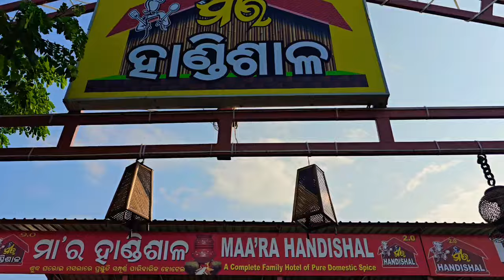ମନରେ ଦୁଃଖ ଦେଲା ମାର ହାଣ୍ଡିଶାଳ! || MAA RA HANDISHALA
ସତ କେବେ ଲୁଚି ରୁହେନା I ଦିନେ ନା ଦିନେ ସାମ୍ନାକୁ ଆସେ I ସବୁ ସତ ଭିଡ଼ିଓ ମାଧ୍ୟମରେ ଆପଣଙ୍କ ଆଗରେ ଗୋଟି ଗୋଟି କରି ରଖିଲୁ I ମିଛ କହି କାହାକୁ ଭଣ୍ଡାଇବା ଠିକ ନୁହେଁ I ସେଇଥିପାଇଁ ଏହି ଭିଡ଼ିଓକୁ ଆପଣ ମାନଙ୍କ ପାଖରେ ପହଞ୍ଚାଇ ଆପଣଙ୍କୁ ସଚେତନ କରାଇବା ହେଉଛି ଆମର ଏକମାତ୍ର ଉଦ୍ଦେଶ୍ୟ I ଆମେ ଯେମିତି ଠକେଇ ହେଲୁ ଆପଣ ସେମିତି ଠକେଇ ନ ହୁଅନ୍ତୁ I ମାର ହାଣ୍ଡିଶାଳରେ ବହୁତ ଭଲ ଖାଇବା ଶୁଣିକି ଯାଇଥିଲି, ହେଲେ ଆଉ କେବେ ବି ଯିବିନି କି କାହାକୁ ଯିବା ପାଇଁ ମୁଁ କହିବିନି I ନିଜ କଷ୍ଟ ଉପାର୍ଜିତ ଧନର ମୂଲ୍ୟ ମୁଁ ବୁଝିଛି, ଅନ୍ୟର ଟଙ୍କା ଟିଏ ବି ନଷ୍ଟ ହେବାକୁ କହିବିନି I ଏତେ ଖରାପ କେମିତି ହେଇପାରିବ? ଆଉ ଏତେ ମିଛ ପ୍ରଶଂସା କଣ ପାଇଁ? କାହାକୁ ଭୁଆଁ ବୁଲାଇ ଦୁଇ ଟଙ୍କା ରୋଜଗାର କେବେ ଭଲରେ ଯିବନି ଆଜ୍ଞା I ଏହି ଭିଡ଼ିଓଟିକୁ ମୂଳରୁ ଶେଷ ଯାଏଁ ଦେଖନ୍ତୁ I ଆଉ ଭଲ ଲାଗିଲେ ଅଧିକରୁ ଅଧିକ ସେୟାର କରନ୍ତୁ I ଚ୍ୟାନେଲକୁ ସସକ୍ରାଇବ କରିବାକୁ ଭୁଲିବେନି I ଜୟ ଜଗନ୍ନାଥ 🙏🏻

Welcome to Patia Toka, your passport to a world of culinary adventures and travel tales! We are your ultimate destination for immersive vlogs that whisk you away to diverse places, revealing the hidden gems of our planet and the incredible culinary wonders they hold. Join us as we explore the streets, savor unique foods, and unearth special dishes that define the essence of each location. Get ready to embark on a journey like no other, as we take you on a gastronomic and globetrotting escapade.